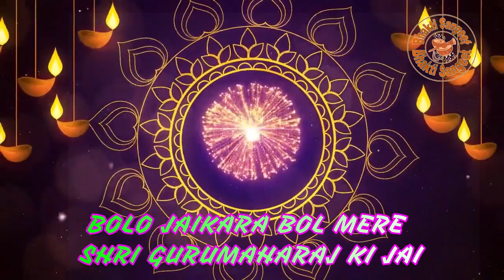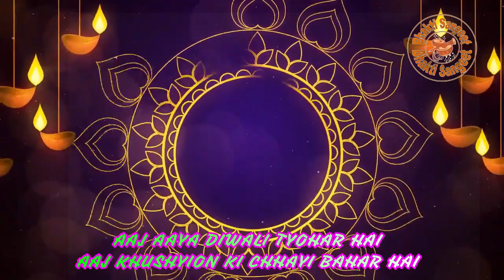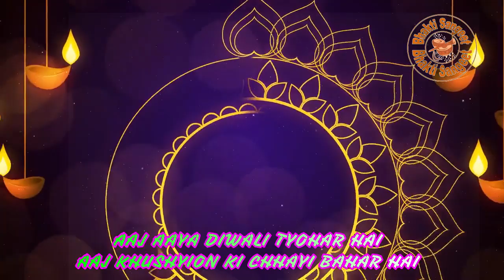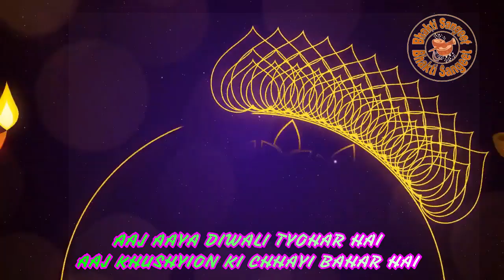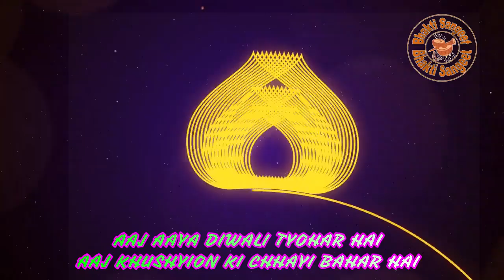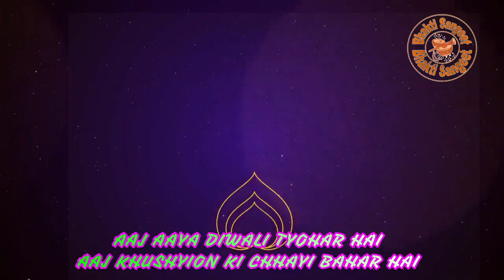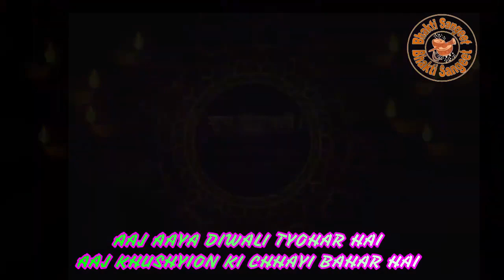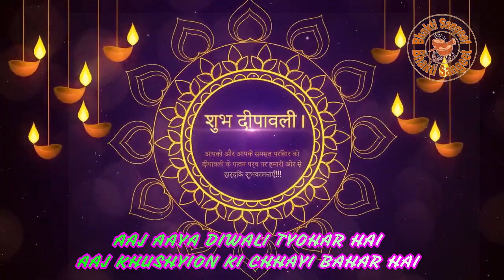दिवाली त्यौहार भजन 2019 ------- DIWALI FESTIVAL BHAJAN 2019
RECORDED LIVE AT NEW RAJINDER NAGAR KUTIYA

आज  आया दिवाली त्यौहार है
आज खुशियों की छायी बहार है
आज पाया प्रभु का आशीर्वाद  है
आज खुशियों भरा त्यौहार है

जैसे दिवाली के डीप जगमगाये
ऐसे आज सारे प्रेमी हर्षाये
पाके अपने प्रभु का दीदार है
त्रेता में प्रभु श्री राम बनके आये
द्वापर में प्रभु श्री कृष्ण बनके आये
अब आये परमहंस अवतार है

भक्ति और प्रेम के डीप जगा लो
अपने प्रभु को दिल में बसा लो
आज आये प्रभु श्री राम  है

आज शुभ दिवाली की सबको बधाई
सतगुरु के चरणों में मिलकर मनाई
आज दास ये जाए कुर्बान है